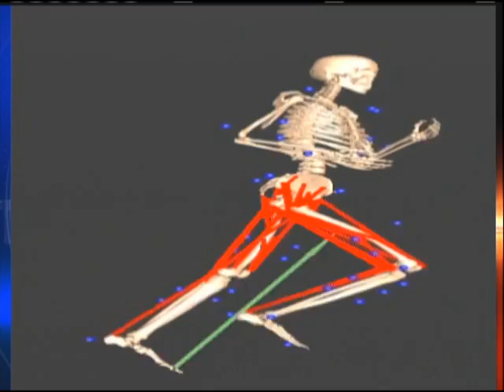Post-Pregnancy Athletic Performance, 8-3-12, 4pm